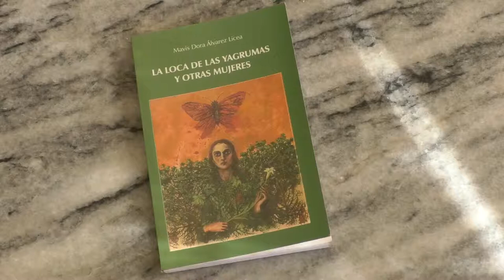"La batalla principal de la Reforma agraria no fue la tierra, sino acabar con una mentalidad sumisa"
Mavis Dora Álvarez Licea, escritora y combatiente de la Revolución, dirigente durante años de la Asociación Nacional de Agricultores Pequeños (ANAP) y de la Federación de Mujeres Cubanas (FMC), nos narra cómo, muy joven, participó en la Reforma Agraria en Cuba, entregando títulos de tierra y llevando a los terratenientes la noticia de que, a partir de entonces, la tierra era para quien la trabajaba. Fuente